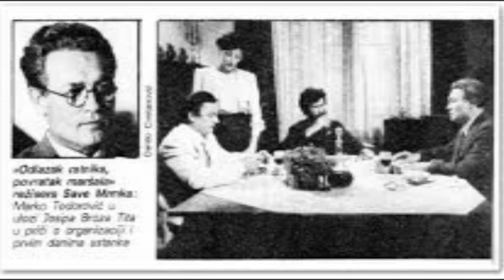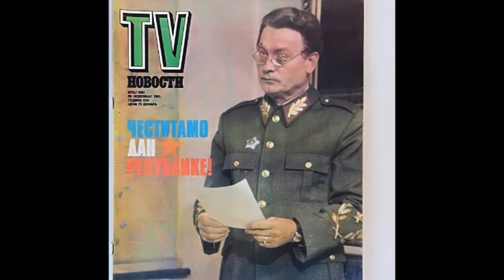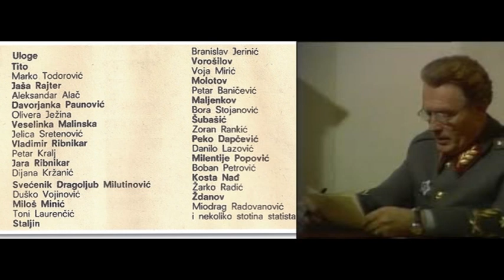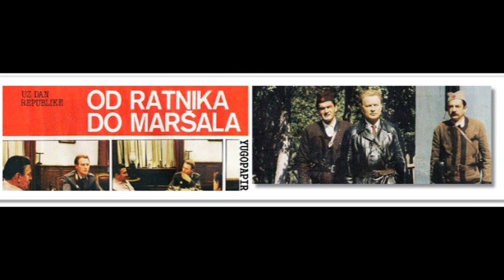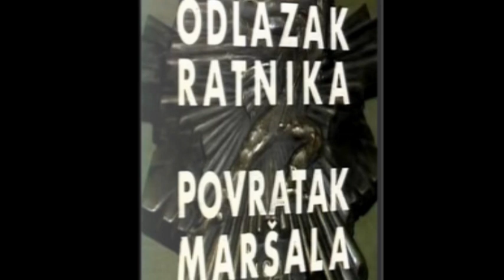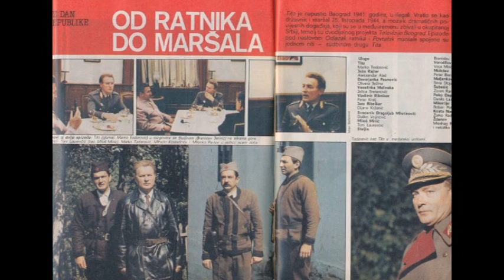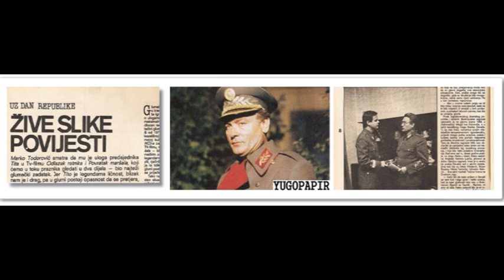Марко Тодоровић, интервју